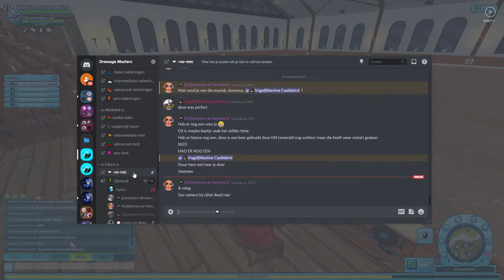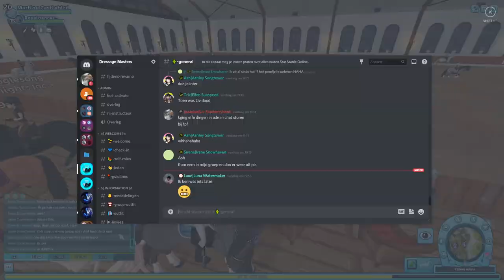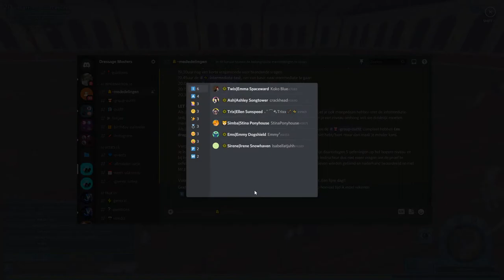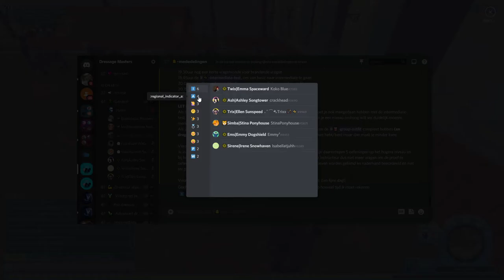Intermediate test | Dressage Masters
Deze proef is op vrijdag 27 augustus afgelegd